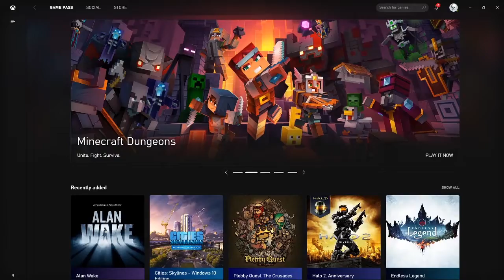Turns out Minecraft + Diablo is a good combo...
squad times is best times